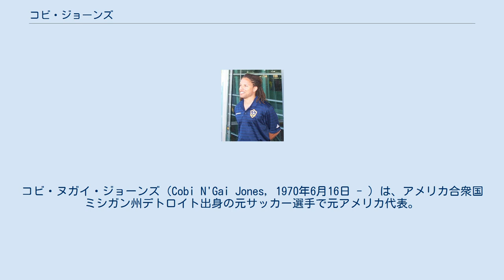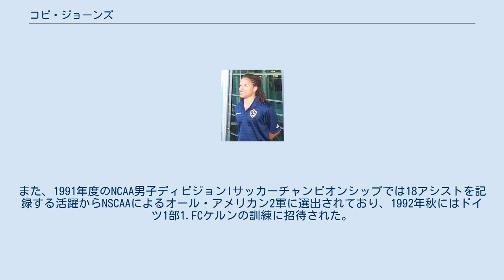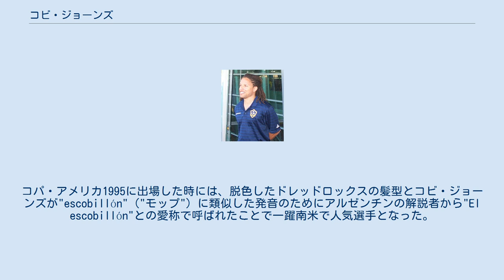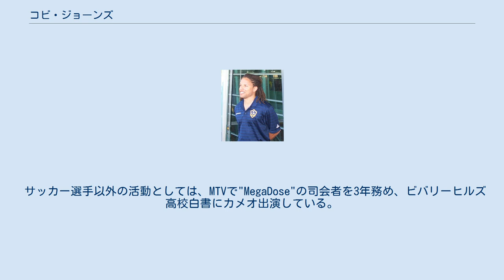コビ・ジョーンズ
コビ・ヌガイ・ジョーンズ（Cobi N'Gai Jones, 1970年6月16日 - ）は、アメリカ合衆国ミシガン州デトロイト出身の元サッカー選手で元アメリカ代表。
現役時代のポジションはサイドハーフ。
 プレミアリーグのコヴェントリー・シティFCでキャリアを開始後、カンピオナート・ブラジレイロのCRヴァスコ・ダ・ガマを経て、1996年から新設された母国のメジャーリーグサッカーを支援するためにロサンゼルス・ギャラクシーと契約して以後、2007年に引退するまで11年間に渡って在籍した。
また、アメリカ代表としては歴代最多出場記録保持者であり、アメリカサッカー殿堂の一員である。
現役引退後は、かつて在籍したギャラクシーでアシスタントを務め、2011年からニューヨーク・コスモスのアソシエイト・ディレクターを務める。
 ユース 南カリフォルニアで育ったジョーンズは、5歳の時にウェストレイクビレッジにあるAYSOでサッカーを始めた。
ウェストレイク高校を卒業後に進学したカリフォルニア大学ロサンゼルス校（UCLA）では、当初非奨学金選手だったものの、オール・ファーウエスト3回、UCLA最優秀オフェンシブ2回される等、卓越した技術を示して最終的に奨学金制度を勝ち取った。
また、1991年度のNCAA男子ディビジョンIサッカーチャンピオンシップでは18アシストを記録する活躍からNSCAAによるオール・アメリカン2軍に選出されており、1992年秋にはドイツ1部1.FCケルンの訓練に招待された。
なお、UCLA在学中はラムダ・カイ・アルファのフラタニティだった。
 プロ 同胞ロイ・ウェガリーが所属するイングランド1部のコヴェントリー・シティFCと1994年8月9日に1+1年契約を締結し、9月15日に労働許可証が付加されて正式に加入が決定する。
初出場を飾った翌16日のリーズ・ユナイテッドAFC戦（2-1）で先制点をアシストすると、さらに持ち前の快足で仕掛けたことによりペナルティーキックを獲得する等、全得点に絡む活躍でチームの1994-95シーズン初勝利に貢献し、11月19日のノリッジ・シティFC戦（1-0）でコヴェントリーでの初得点にして決勝点を挙げた。
 翌年のコパ・アメリカ1995で見事なパフォーマンスを見せた後にブラジル1部のCRヴァスコ・ダ・ガマと契約するも、僅か数ヶ月過ごした後、新設されたメジャーリーグサッカーに参加するため1996年3月にロサンゼルス・ギャラクシーと複数年契約を締結し、開幕戦である4月13日のニューヨーク/ニュージャージーメトロスターズ戦で37分にクラブ史上初得点を挙げた。
1998年シーズンには、リーグ全体で2番目に高い51ポイント（19得点13アシスト）を記録する活躍と代表での活躍からMLSベストイレブンのみならずUSサッカーアスリートオブザイヤーに選出されている。
2005年には、1996年のリーグ創設時から同じチームでプレーし続ける最後の選手となる。
2007年3月19日にシーズン終了後に現役引退を表明し、10月21日に現役最後となる試合に出場。
クラブは背番号13をクラブ史上にしてリーグ史上初となる永久欠番にすることを発表。
ギャラクシーで306試合70得点を記録し、1996年から2003年までの8年連続でMLSオールスターゲームに選出された。
 アメリカ代表として1992年9月3日のカナダ戦（2-0）で初出場を飾り、10月19日のコートジボワール戦（5-2）で初得点を挙げて以降、チームの主力として活躍し、1998年2月10日の1998 CONCACAFゴールドカップでのブラジル戦で同代表最年少となる27歳での通算出場数100試合目を達成した。
2000年には、マルセロ・バルボアが保持する同代表の歴代最多出場記録を塗り替え、最終的に2004年のエルサルバドル戦までの間に164試合まで記録を更新している。
 FIFAワールドカップでは1994 FIFAワールドカップ、1998 FIFAワールドカップ、2002 FIFAワールドカップの3大会に出場し...